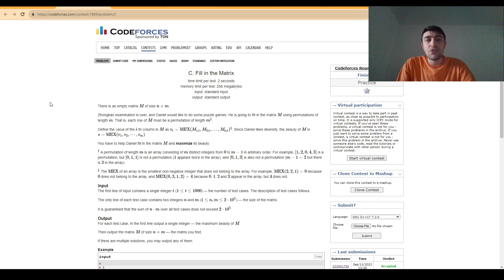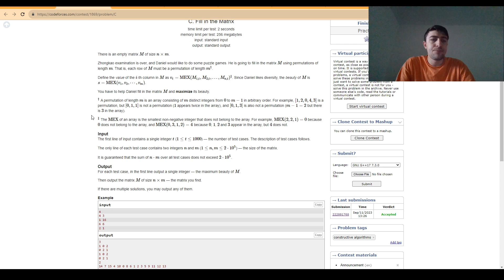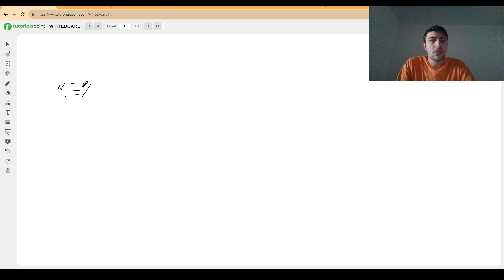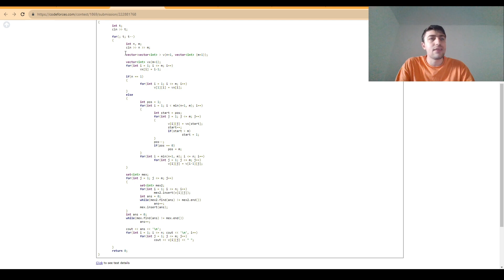Codeforces Round #896 (Div. 2) - C. Fill in the Matrix - Video Editorial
Today I presented the solution to the problem C from the previous Codeforces round, an interesting constructive problem where we also had to be careful about implementing the solution as well as dealing with some corner cases.

If you liked the video, please like, share and subscribe as it helps me a lot given that I am coming back to YouTube after such a long time to deliver high quality content to you all.